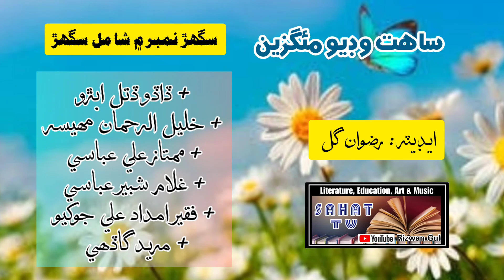Folk Sindhi Poetry Number of SAHAT VIDEO MAGAZINE ساهت وڊيو مئگزين جو سگهڙ نمبر